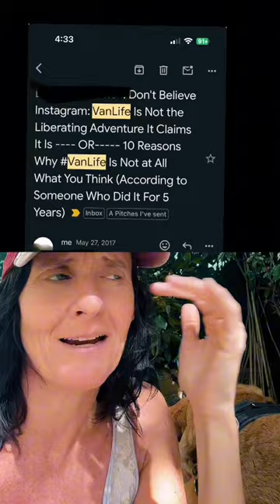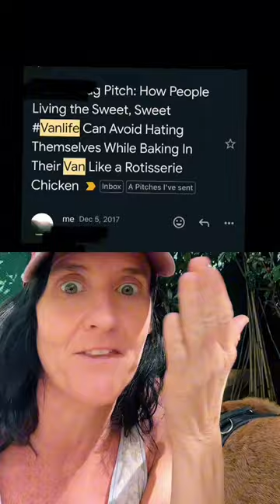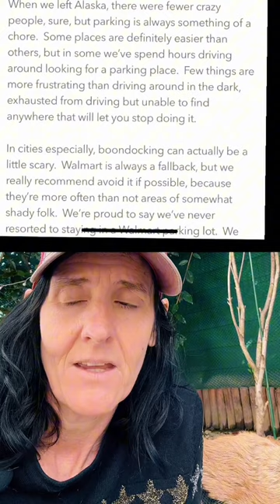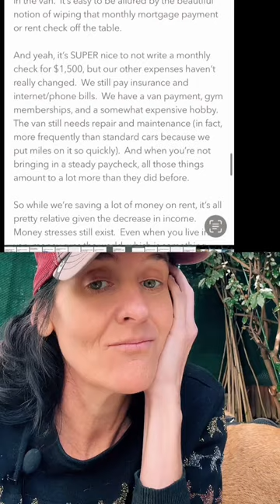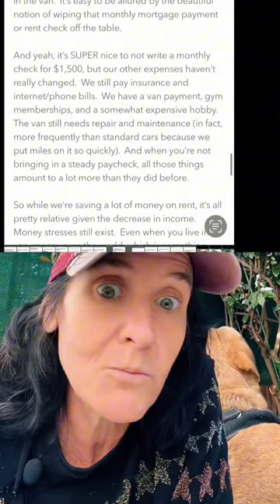Van-life is WAY harder for women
Don't move into a van with a man. They're hobosexual goldigging dusty king baby losers who will exploit you. There are exceptions but not many. Vanlife is not for everyone. it's for people with money especially. It's exciting and fun and a great way to travel short or long term, but it's a very hard life for the long term, especially if you don't have parents funding it or a lot in savings or some reliable, large source of income. Please be careful! There are lots of predators and being a woman always costs us so much more.